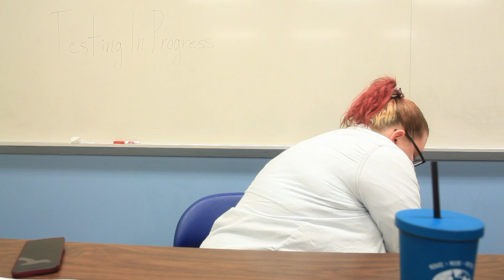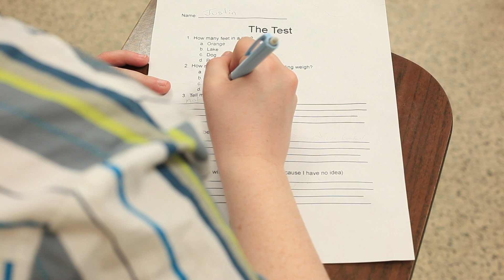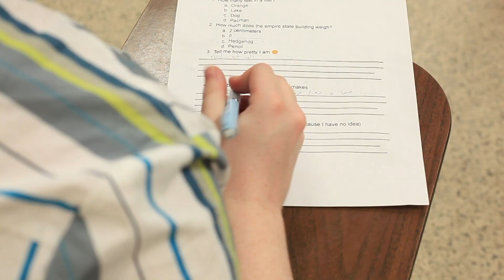P1 The Exam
Project 1 for COM 3380 Editing and Field Production